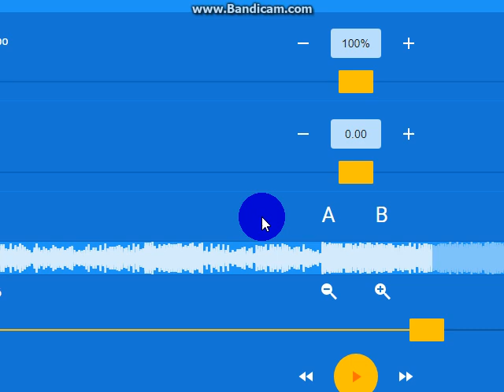Calling My Mom over check me had no food need him wanted come back home ewa apartment okay yes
Come Home Never live used my home anymore a lot my grandson ago he used it back to ewa beach apartmnet home always accept it okay yes 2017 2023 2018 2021 Kirby cran Krady crestmere Tony Kasacro Come My Way DOA Alive 5 ugly eek Dugly Eekenk Trekkend okay Yes quit it nobody never hurt my grandson 22 years old to not all them us not healthy never no more again okay yes Bobby Raecren English French German Canada vs Japan Japanese Korea Korean China Chinese It's Italy Romanian Miani DJ Spyroof always Hate Mark Black guy James Dess ray Whore Punk Wipe crack face crutkipe Bratwipe okay Yes Leave My Grandson alone you stupid care nurse no good at castle no good anymore not more again Craymen Raymen Pin always his Mom accept available sometime do not lost him mother grandson 22 year old anymore Im he give to him Pocket dirt rock him Makeover okay Yes make him beat him window glass throw him makeover okay yes Like my Mom Rey Pin say Hi to Grandson Craymen Racren always accept okay yes not all of them anymore never follow the staff never again okay yes ive tell them fucking whorewipe Punkwipe okay Yes Ma Danny yes. Mhm 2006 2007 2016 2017 Bring Grandson come home to ewa apartment 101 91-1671 Joseph Lucas Joe Lucas Vance Ft Uncle waene Vietnam Vietnamese not Philipine Philipino never again a lot too much Not any Minutes and Whole Hours ago anymore okay Yes GTA 5 Blue White Red Purple Lavender Tan Plaid Shirt Polo Western Ribbon Neckite i love DJ song okay yes Guardian family like Raymen does always ago dont over sleep now again just stay still ok.